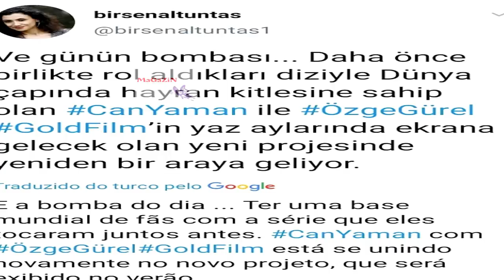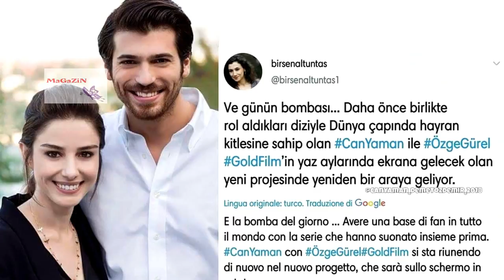Can Yaman and Özge Gürel series starts as 13 episodes. Romantic comedy and love drama. NazFer again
Can Yaman ve Özge Gürel dizisi, 13 bölüm olarak başlıyor. Romantik komedi ve aşk dizisi. ( Can Yaman and Özge Gürel series starts as 13 episodes. Romantic comedy and love drama. NazFer again )
 Magazi̇n Kelebek Copyright
Yepyeni dizi projesi, kısa süre sonra karşımızda olacak. Sizce Can Yaman ve Özge Gürel dizileri başarılı olur mu ?.  Bay Yanlış global başarı elde eder mi ?. Sizlerinde düşüncelerini merak ediyoruz.
Şimdi sizler için oluşturduğumuz haberimize geçelim.

Faruk Turgut, resmi hesabından geçmiş tarihlerde açıklama yapmıştı. Faruk Turgut, hiç bir isim vermemişti. Can ve Özge hakkında hiç konuşmadı. Mantık mı ?. iki seçenekden hangisini seçersin.? .  Kadınlar, Aşkımı yanlış yaşıyor? . Kadınlar, yanlış adamlara mı Aşık oluyor."

Yapımcı, Faruk bu dizi projesi ip uçlarını vermişti. Bay Yanlış, dizi senaristi Aslı Zengin olacak. Aslı, Erkenci Kuş dizi senaryosunu yazmıştı. Günümüzde Can Yaman ve Özge Gürel bu projede yer alacak. Dizi senaryosu yazıldı. Dizi başrol oyuncuları seçildi.

"Bay Yanlış" Yaz dizisi olarak çekilecek. Dizinin 13 bölümü hazır. Deneme çekimleri olacak. Reytingler başarılı olursa, yeni bölümler ilave edilecek. Can ve Özge bir kez daha yeni, romantik komedi disizinde buluşuyor. Dizi, sadece Türkiye değil, Avrupa ülkelerinde de ilerleyen aylarda gösterime girmesi bekleniyor.

Bay Yanlış dizi projesi  için oldukça cürretkar bütçe ve ekip kuruluyor. Global başarı elde edecek dizi çekimleri önümüzdeki aylarda gerçekleşecek. Kağıt üzerinde anlaşmalar sağlanmış durumda. Türkiye de dizi sektörünün tatile girdiği dönemde, Can Yaman ve Özge Gürel dizilerinin gösterimi gerçekleşecek. Can Yaman yeni karakteri, Özge Gürel canlandıracağı karakter hayranlar tarafından çok merak ediliyor.

*Youtube, subtitle feature is active in our videos.
You can change the "language settings" from the "settings" option in the bottom right corner of the video you are watching.
1- "Settings", 2- "Subtitles", 3- "Auto Translate" - Enable by finding your own language.
 İçerik Açıklamaları:
*İlgili içerik metni telif hakkı kapmasında Magazin Kelebek'e adına aittir.
***Videomuz da kullanılan müzikler Youtube, "Müzik Kitaplığı" üzerinden seçilmiş içerikler ve içeriklerden oluşmaktadır.  İlgili müzik ve içerikler tarafımızdan ekibimizce gerçekleştirilmiştir.

Lütfen önerilerinizi, istekleriniz, düşüncelerinizi, youtube kanalımız ile ilgili her şey hakkında bizlere mail gönderebilirsiniz. Her konu hakkında, bizlerle çekinmeden iletişime geçebilirsiniz.  (Please send us your suggestions, requests, thoughts, everything about our youtube channel.